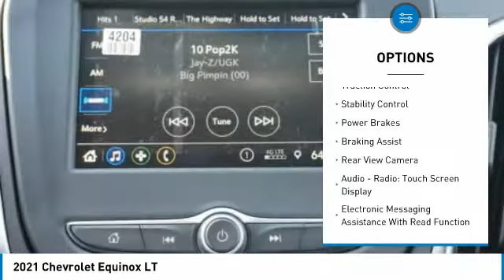2021 Chevrolet Equinox Decatur TX 110310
2021 Chevrolet Equinox LT

2111 US HWY 287 South